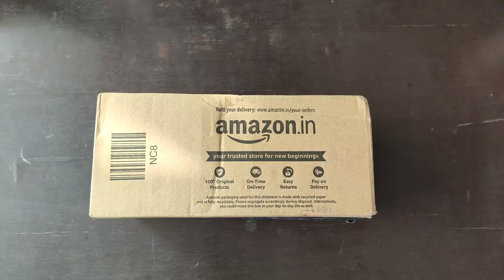Labrada CreaLean Creatine Monohydrate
Labrada CreaLean (Post Workout, Sustain longer workout, Muscle Repair & Recovery, 3g Creatine Monohydrate, 83 Servings) - 0.55 lbs (250 g)